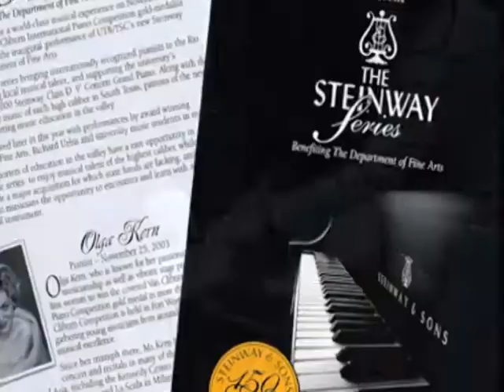People Stories: Concert For Barry Horn / Original airdate: 11.22.09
UTB/TSC, UTB, The University of Texas at Brownsville, People Stories, KRGV, Channel 5 News, VNR, Barry Horn, Concert, Steinway